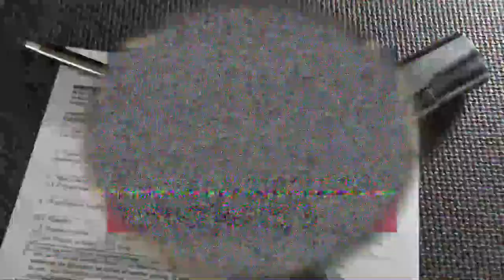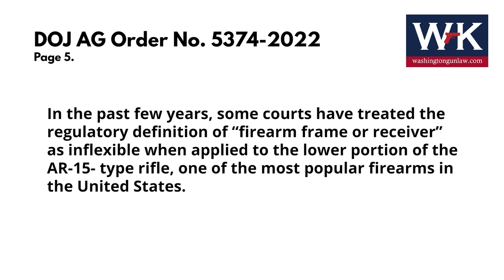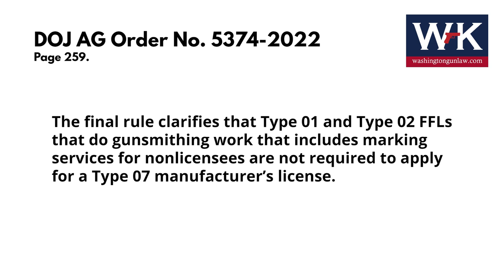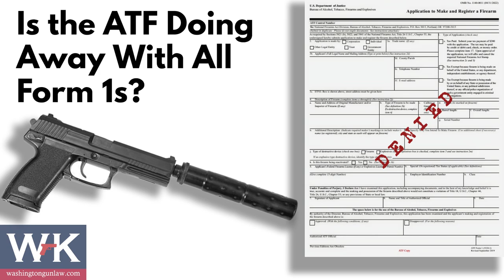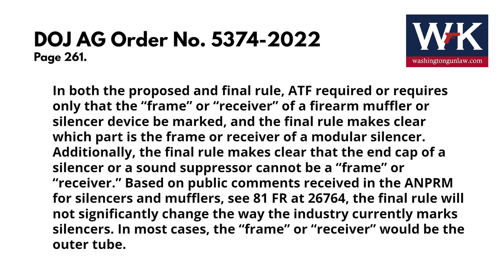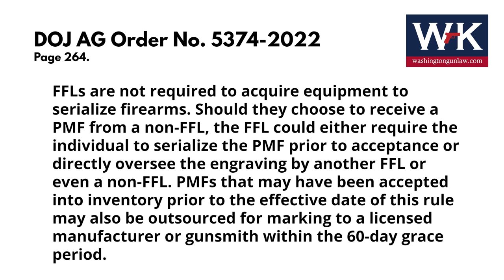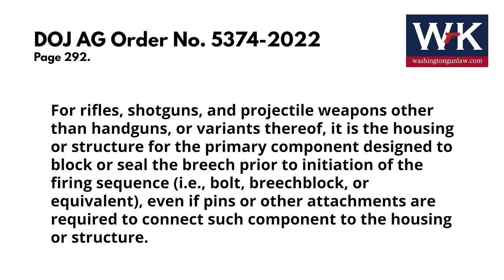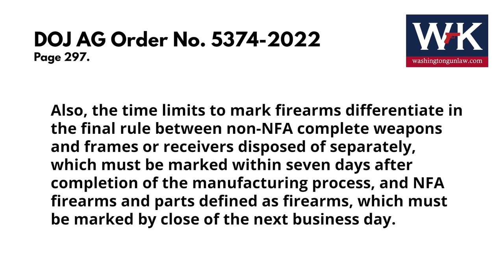The All Important Details of ATF's New Rules on Frames and Receivers.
Washington Gun Law President, William Kirk, discusses all the details of the 364 page DOL Attorney General Order which implemented new definitions for firearms, frames and receivers.  While there have been tons of rumors flying around about what this means to you, the lawful and responsible gun owner, today we dive into the 364-page Attorney General report where the responses to the nearly 290,000 comments are contained.  In there we find several "nuggets" of information about what these new regulations really mean to you.

Issues Covered:

1.  Has the DOJ admitted that AR Bans are Unconstitutional?
2.  Are any untraceable firearms being grandfathered?
3.  What happens with Form 1 Kits?
4.  What is the rules on suppressors/silencers today?
5.  What is the new rule on frames and receivers and what does it mean to me?

Learn more and arm yourself with education today.

WASHINGTON VIEWERS:  Please remember that all untraceable firearms are subject to House Bill 1705.  Under this new legislation, effective July 1st, any untraceable firearm, manufactured AFTER 7/1/19, must be serialized no later than 3/10/23.  Any untraceable firearm manufactured BEFORE 7/1/19 is not subject to the restrictions of HB 1705.